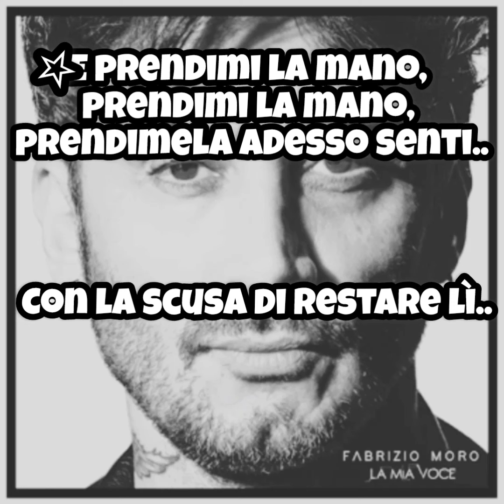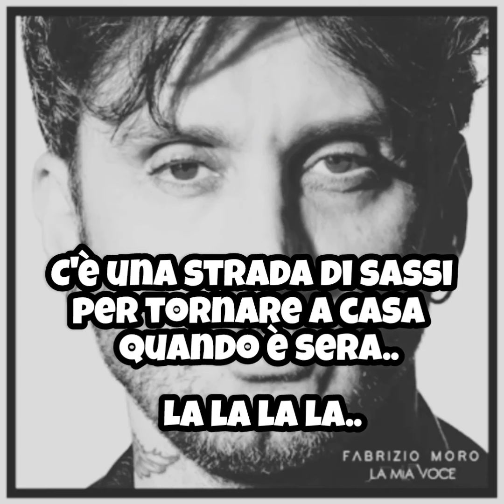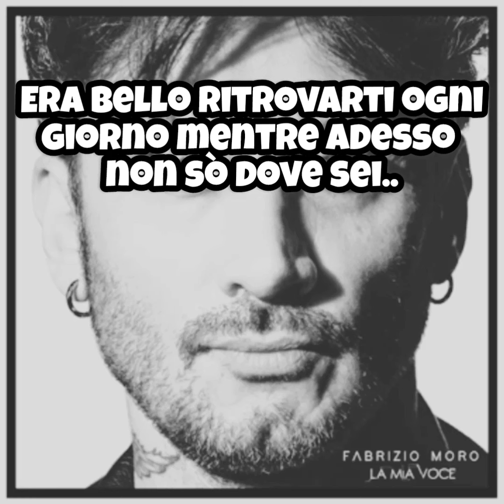Fabrizio Moro - Era bello - Karaoke (cori)